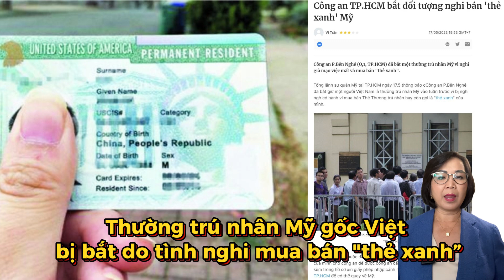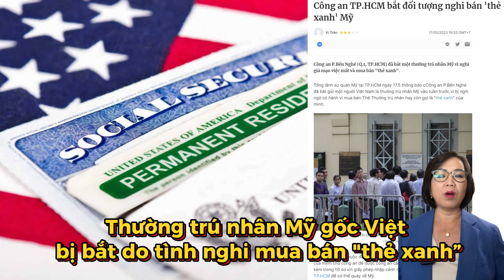Thường trú nhân Mỹ gốc Việt ʙị ʙắᴛ ᴅᴏ ᴛìɴʜ ɴɢʜɪ ᴍᴜᴀ bán “thẻ xanh” | Tin Nổi Bật